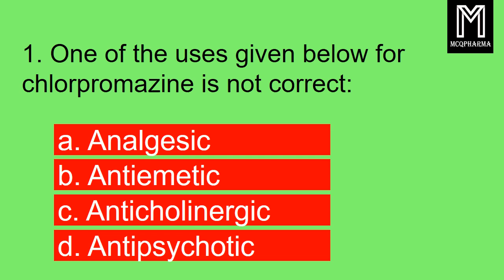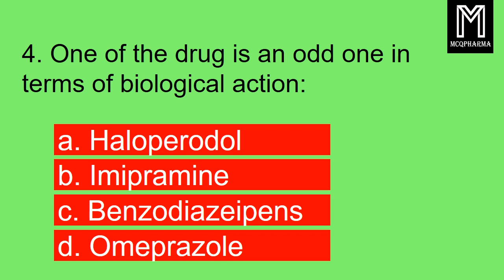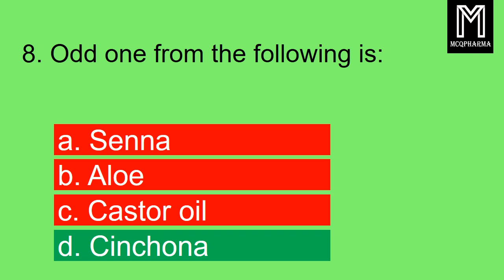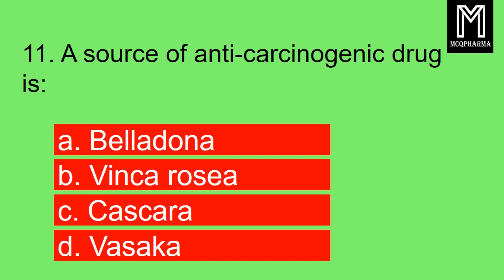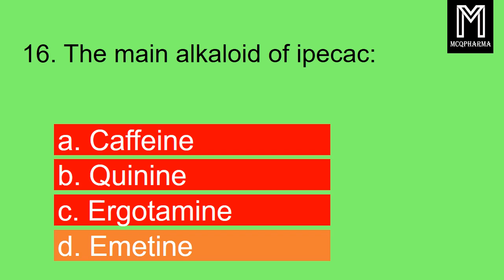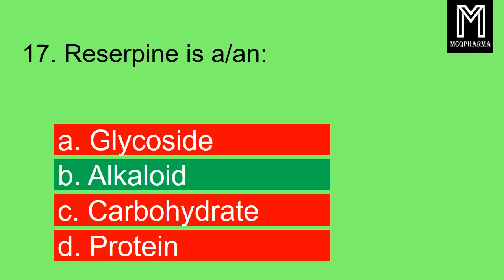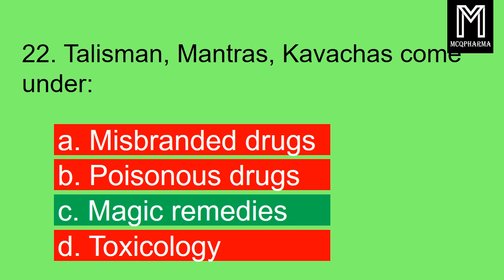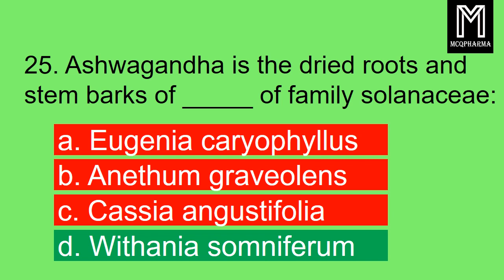Mock Test series or pharmacist test - 1 for different pharmacist exam | AIIMS | SSC | PSC | RRB EXAM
REVISION TEST 5
This revision test is useful for all pharmacy related exams... especially for pharmacist job related exams and entrance exams for higher studies.
Take a pen and paper to write this mock test.. you can enter your marks in comment box.
useful for PSC RRB UPSC Pharmacist exam
SSC KPSC Pharmacist's exam most important questions.